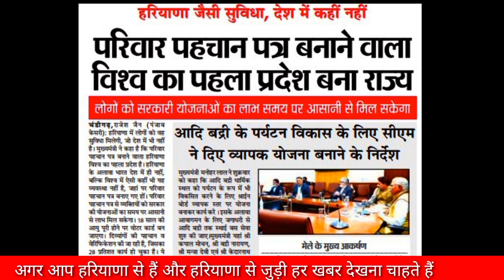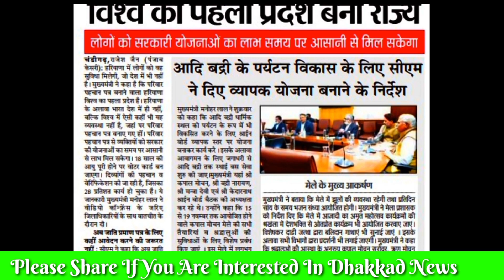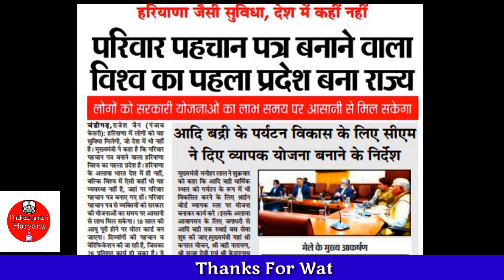परिवार पहचान पत्र विश्व का पहला राज्य हरियाणा। अब सब कुछ फैमिली आई डी से, बाकी सब राख।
TITLE.                 परिवार पहचान पत्र
SITE.                  ppp
FORM.               नया ऑप्शन

AIM.                   10K VIEW ONLY.

सरकारी नौकरी से सरकारी नौकरी से जुड़ी हर नई जॉब की जानकारी सबसे पहले हमारे चैनल पर आप को मिलेगी अगर आप सरकारी नौकरी लगना चाहते हैं तो अभी हमारे साथ जुड़ें

मुख्य मंत्री परिवार समृद्धि योजना हरियाणा
धरातल पर उतरेगी।

ITI  from merrit list out.

होमगार्ड पंजाब हरियाणा लिस्ट जारी।।।।।

134ए रजिस्ट्रेशन कैसे करें। पूरी जानकारी।।।।

ड्राइविंग लाइसेंस अब खर्चा सिर्फ 2500 रू तक
लर्निंग लाइसेंस+रेड क्रॉस सर्टिफिकेट + लाइट लाइसेंस।
सभी मात्र 2500रू में बनेगा।।

बी पी एल कार्ड सर्वे शुरू।।।।

ई शर्म कार्ड अप्लाई ऑनलाइन।

आधार कार्ड में डेट ऑफ बर्थ को चेंज करें ऑनलाइन अपने फोन से।।

मनोहर लाल खट्टर लाइव टुडे।।।।

परिवार पहचान पत्र में नया ऑप्शन आया है जल्दी देखो।।

मुख्यमंत्री परिवार समृद्धि योजना के दोनों टीमों के पैसों की प्रतिपूर्ति हरियाणा सरकार देगी बड़ी खबर।।।।

मुख्यमंत्री परिवार समृद्धि योजना का पैसा चाहिए तो यह वीडियो जरूर देखो।।।।।

मुख्यमंत्री परिवार समृद्धि योजना का पैसा आते ही आपको पता चल जाएगा इस वीडियो के माध्यम से।।।।

मुख्यमंत्री परिवार समृद्धि योजना का धमाका बहुत बड़ा ब्लास्ट।।।।।

मुख्यमंत्री परिवार समृद्धि योजना की सारी जानकारी वीडियो लंबी है पर जानकारी टोटल है।।।।

धन्यवाद